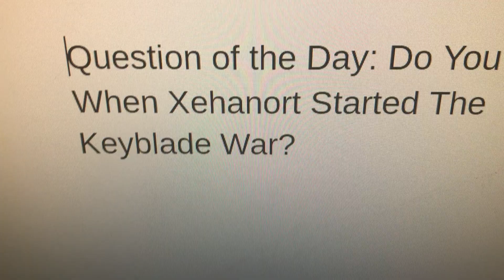Question of the Day 15